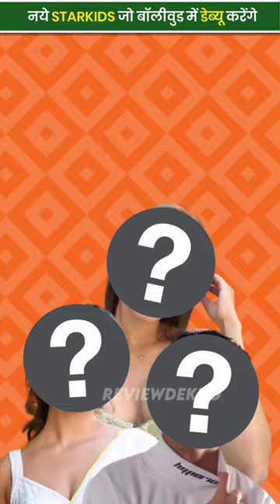naye starkids jo Bollywood mein aane wale Hain by Reviewदेखो